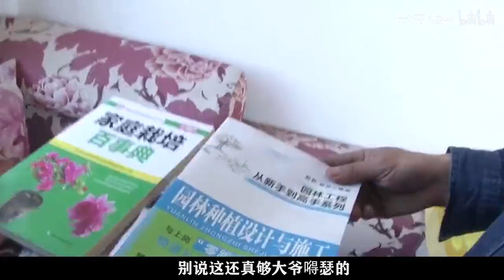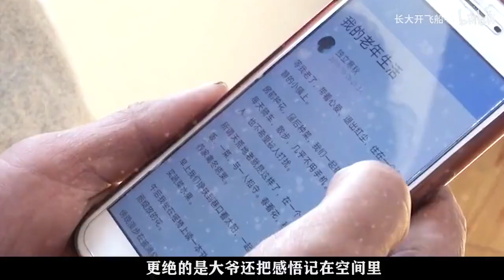中老年相親-大爺「網戀」相到心儀大媽，求著讓去農村，大媽：我不是受苦的人